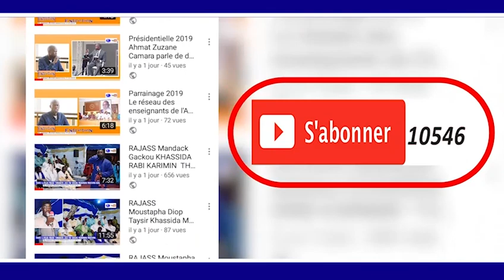KUREL 1 HT DAKAR Khassida Kunkaatiman Moulkul lazi HT GRAND MAGAL DE TOUBA 1440 H 2018